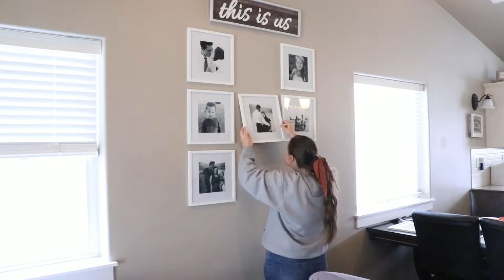Life Happens Here | DECORATE WITH ME FALL 2022 | EARLY FALL DECORATING | FARMHOUSE FALL HOME DECOR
╰┈➤ Follow Lalifit